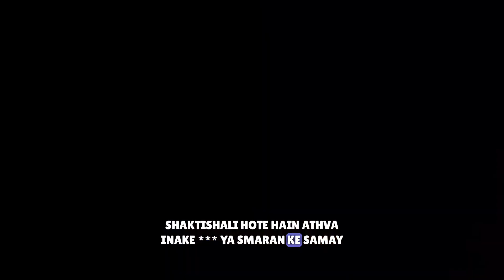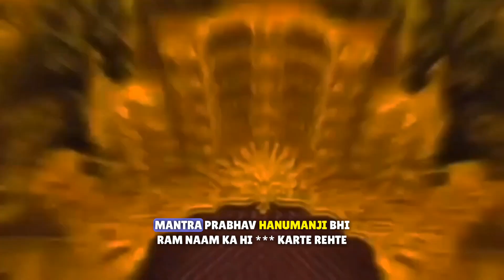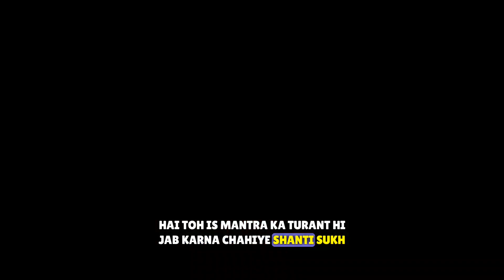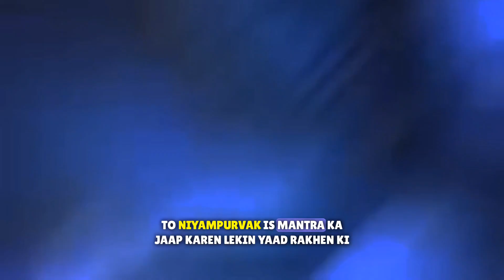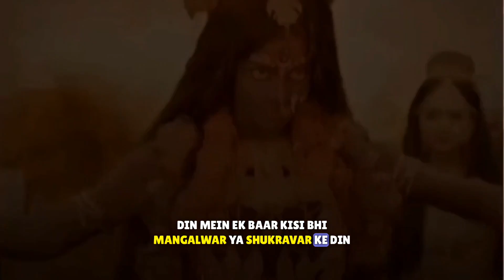मुसीबत के समय इस मंत्र को बोले और तुरंत चमत्कार देखें | 😱 mantra | motivational video | bhakti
Powerful Hindu Mantras 😱 मृत्यु का संकट भी टल सकता है इनके जाप से 🔱🙏

mantra
powerful mantra
meditation mantras
powerful mantras
mantras
shiva mantra
gayatri mantra
powerful shiva mantras
mahakatha meditation mantras
morning mantra
shiva mantra powerful
most powerful hindu mantras
mantra meditation
ganesh mantra
hanuman mantra
shiva dhyana mantra
durga mantra
most powerful mantras
5 most powerful mantras in hinduism
powerful lakshmi mantras
maha mrityunjaya mantra
om mantra
hindu mantras
very powerful mantra

मुसीबत के समय कौन सा मंत्र बोलना चाहिए
कब्ज़ से हैं परेशान ?
मृत्यु के समय आत्मा शरीर के किस अंग से निकलती है?

सबसे शक्तिशाली मंत्र
मंत्र जाप
सर्व कार्य सिद्ध मंत्र,सर्व बाधा मुक्ति हनुमान मंत्र
हनुमान मूल मंत्र
हनुमान बीज मंत्र
फिटकरी से लाभ
मंत्रों की शक्ति
3 से 5 के बीच नींद खुलना
मन अतिसुंदर | man atisundar | 24 जुलाई से

सपने में नदी देखने का क्या मतलब है